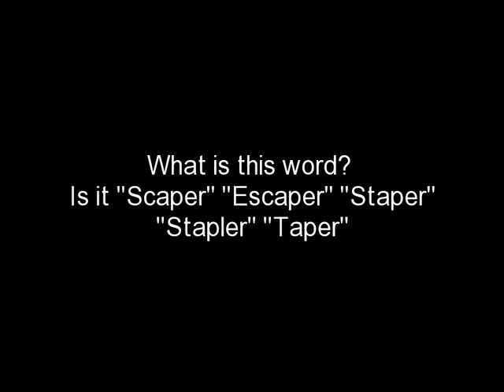911 Call - "Scaper?"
One word that doesn't fit. Scaper? Taper? Staper? Stapler?